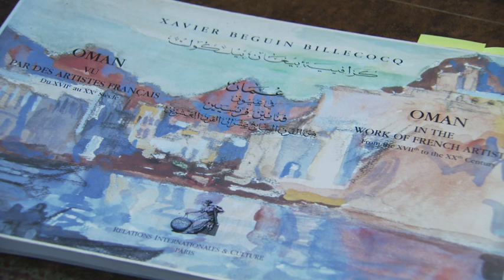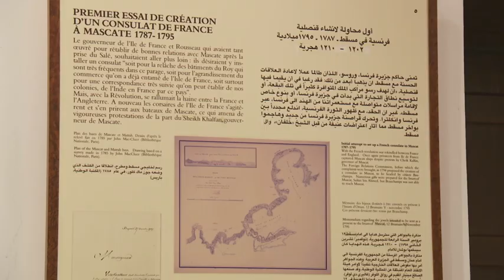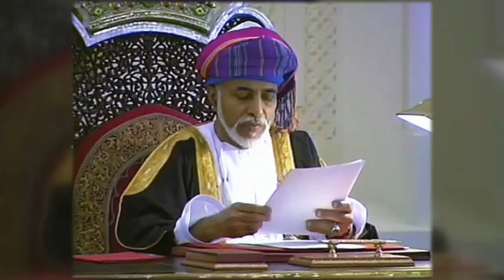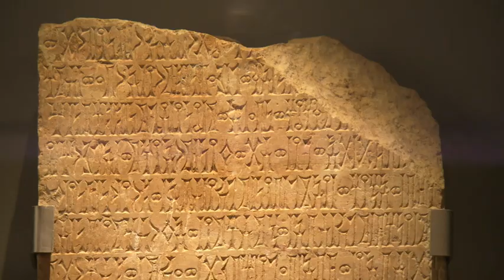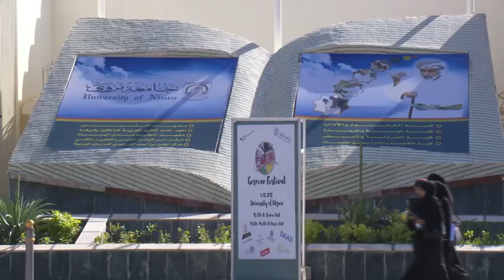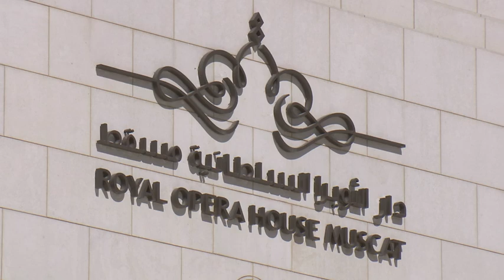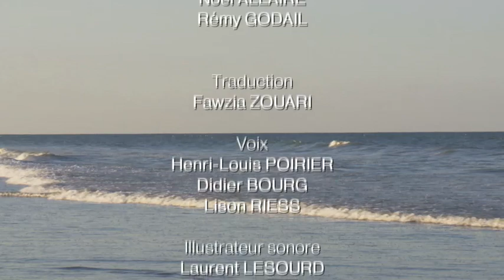Le Sultanat d'Oman 2ème partie